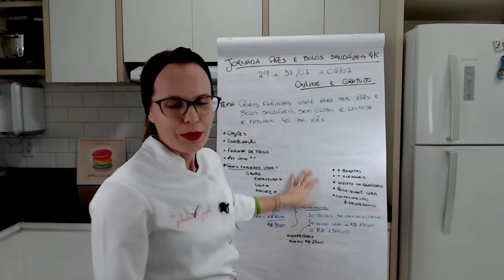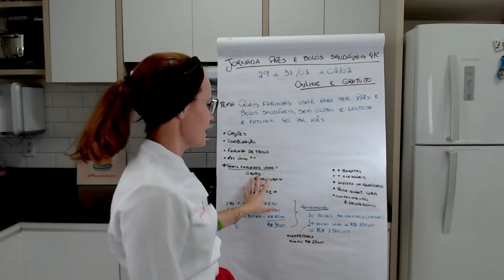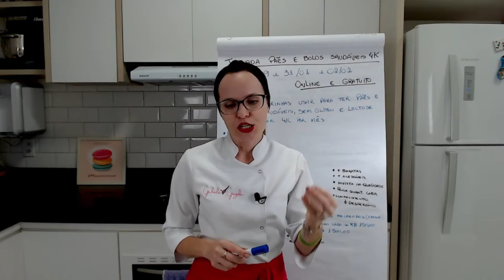É por isso que precisamos combinar farinhas sem glúten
Existe uma razão para que precisemos combinar farinhas sem glúten, se você não sabe qual ou quer aprender mais sobre isso, assista esse vídeo!